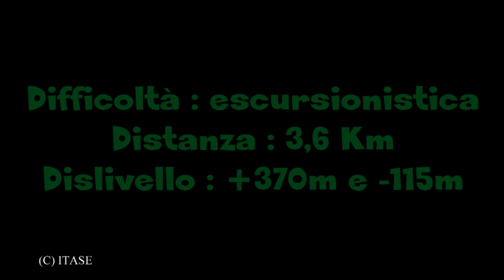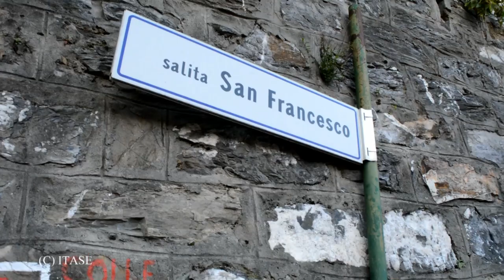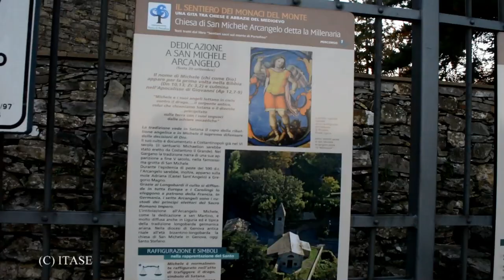RECCO - Escursione 7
Recco - Ruta di Camogli
Un'altra bella escursione seguendo il sentiero che passa da Basta e la chiesa millenaria ...